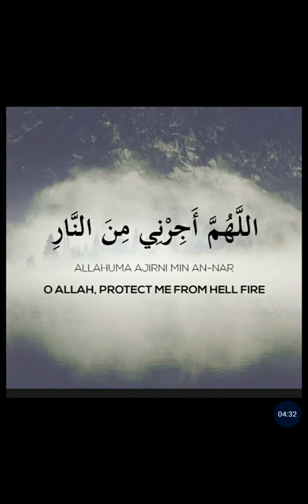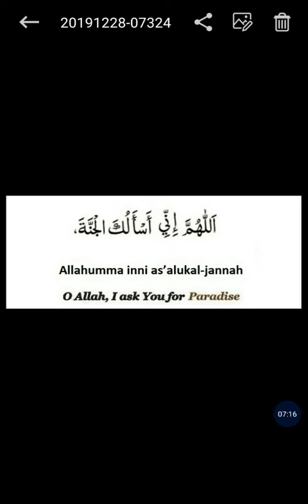Surah Ghashiya* *Tafseer - Summary*📖